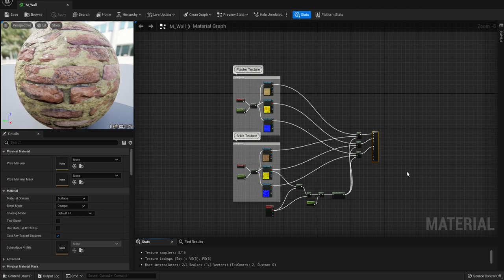104 Clamp + Lerp Alpha